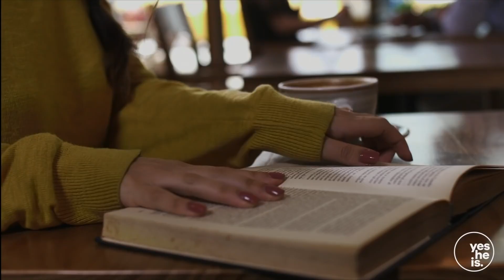"NO OS AFANÉIS" EnCasaConHéctorPardo | 26 de Octubre de 2020